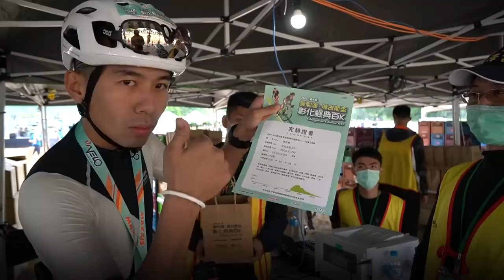【哲睿Jerry】2020初挑戰彰化經典百K，除了屁股炸裂還有...| 挑戰3個半小時完賽!!!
2020挑戰美利達.瑪吉斯盃彰化經典百K，除了屁股炸裂還要挑戰3個半小時完賽!!! ft. 一輪的運動日常eLun_fitnessTW、伊娃 Eva

器材：
Sony A6400
Insta360 one R
GOPRO HERO8
IPHONE Xs